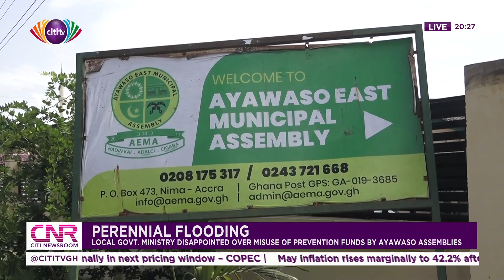Local govt Ministry disappointed over misuse of prevention funds by Ayawaso assemblies